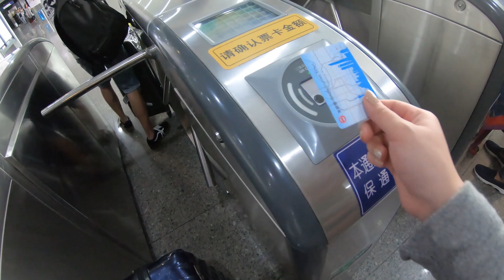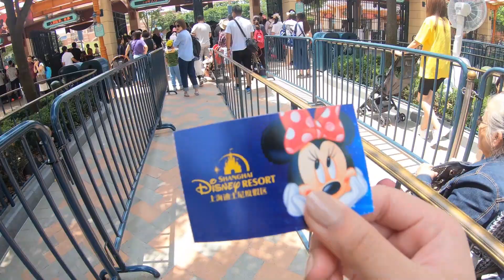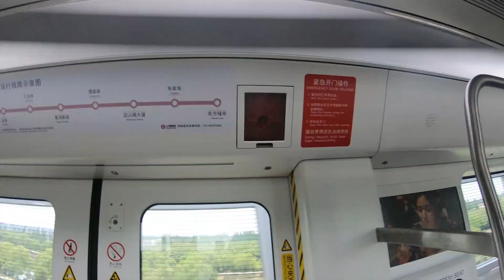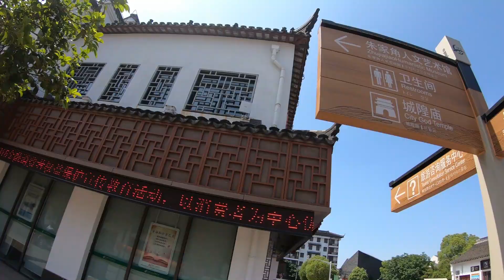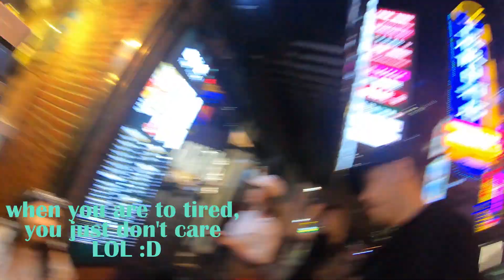You should go here in Shanghai!! Totally Worth it!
I am lucky enough I got to travel to Shanghai last summer with my family. We went to all places that people suggest us. It was really fun! You guys should try this!!